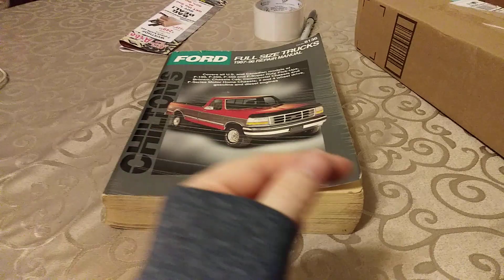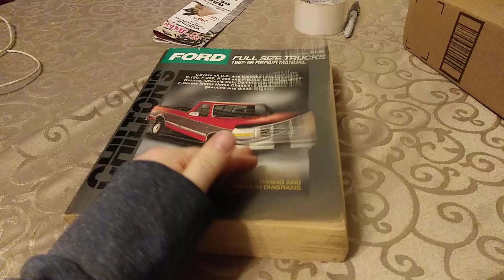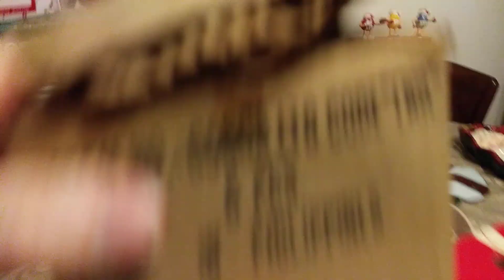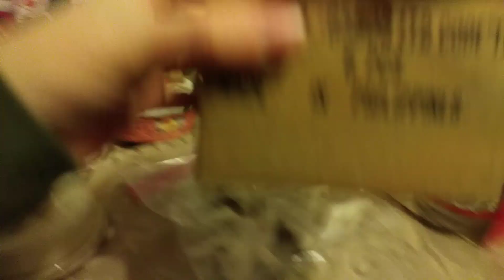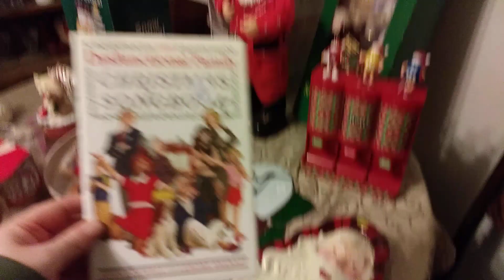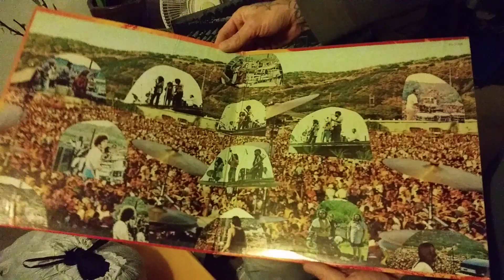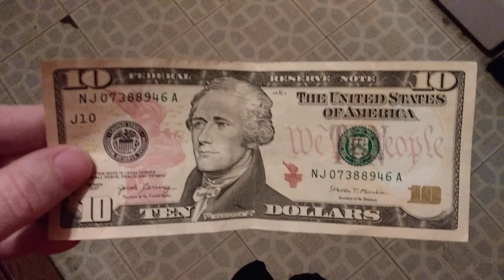Friday Thrifting For Inventory | Stuff a Bag of Christmas for $3, yes please!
We did pretty swell today. Was looking forward to the thrifting since they do a stuff a bag sale and last year did really well. This year wasnt any different. I think i stuffed some good items. plus we found some other stuff as well!